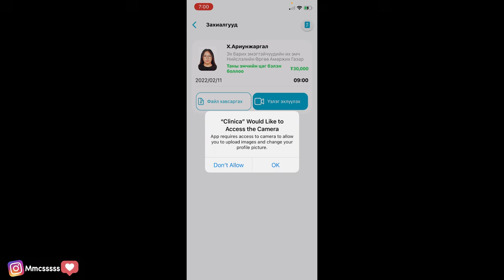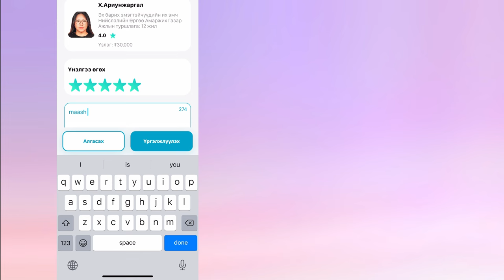Ohidiin Yria #7 🤭( Цагаан Юм ) 🤫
Hiii Hairtuudaa Butsaad Ohidiin Yriandaa Tavtai moril. Ene udaagiinhaa dugaaraar Mergejliin emchiin zovlomj hurgeheer shiidsen, ta nart maani taalagdana gej naiday ❤️ Herev Ymar Negen asuudal, ovchin zoviurtai bga bol Clinica App tataad mergeljliin emchees n zovlogoo avaarai ❤️❤️❤️